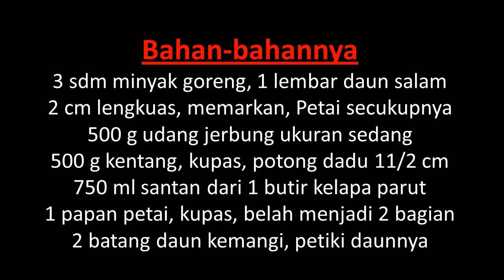RESEP SAMBAL UDANG KENTANG PETAI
dicoba resepnya dirumah ya...